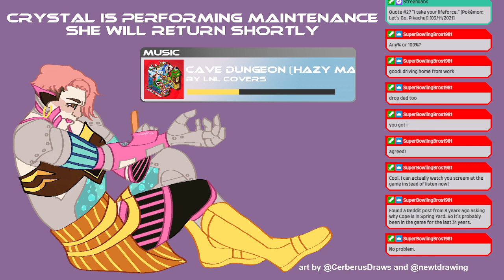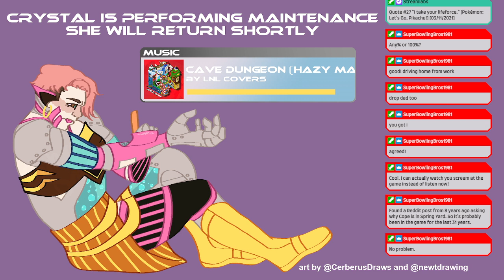Sonic Origins (PART 1)